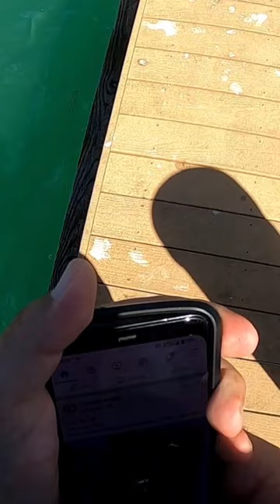nice sized shark caught inshore in Marathon FL